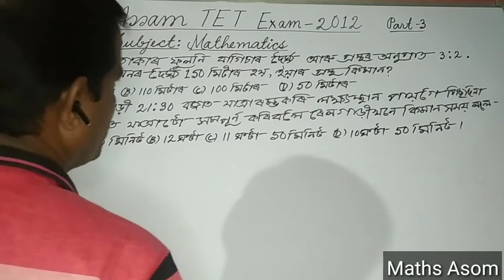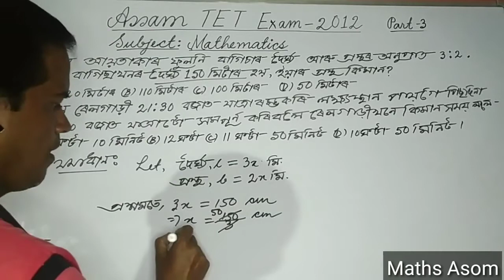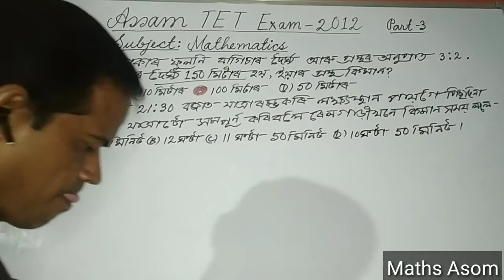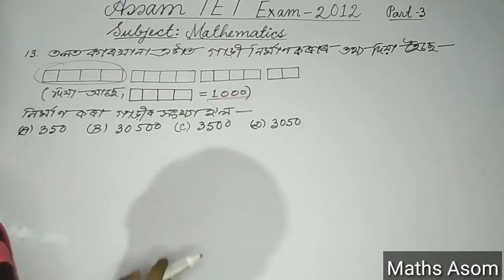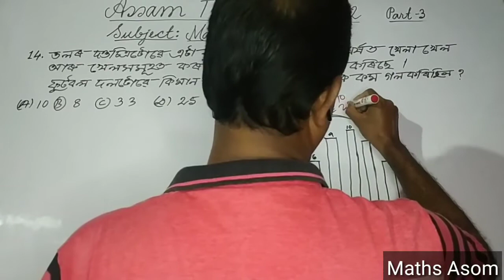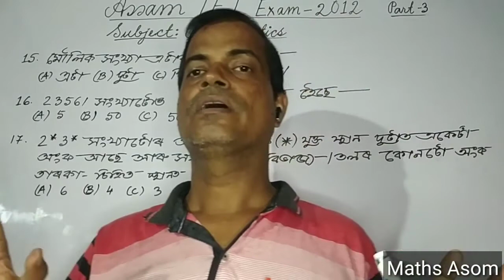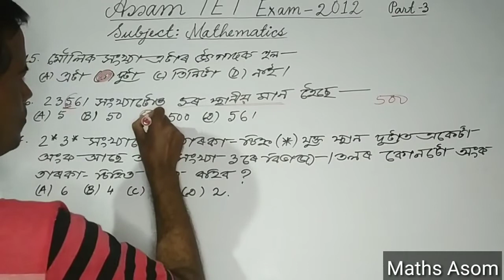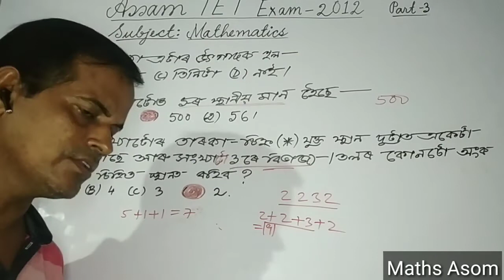Mathematics,Assam TET/Special TET 2021,Question Paper Solution of Assam TET 2019,LP,MCQ,Part-3.